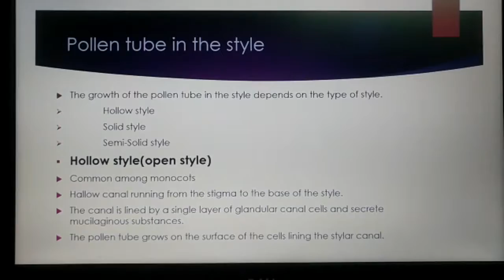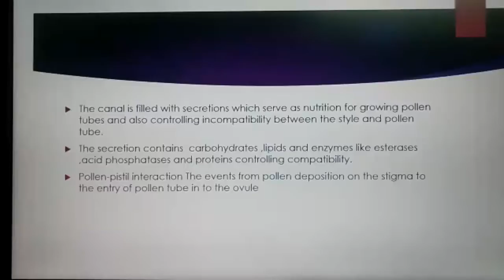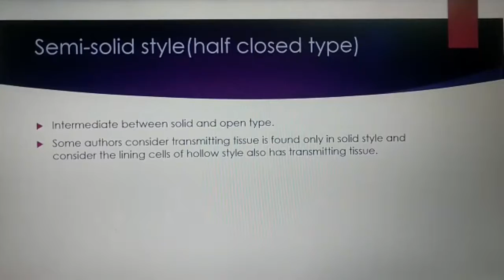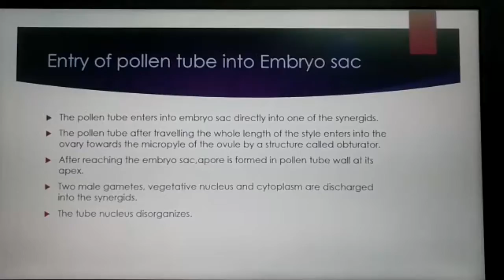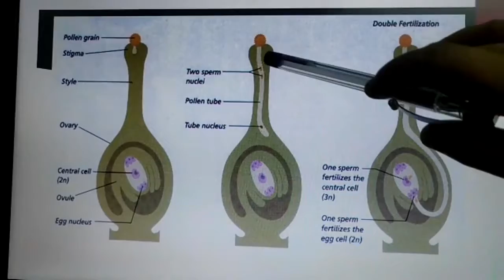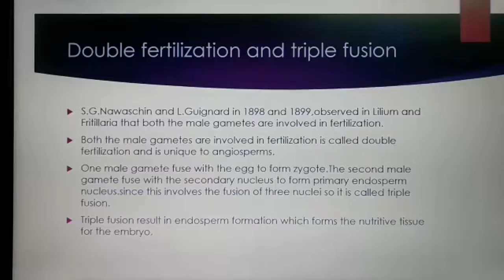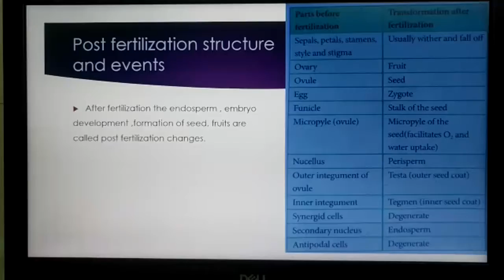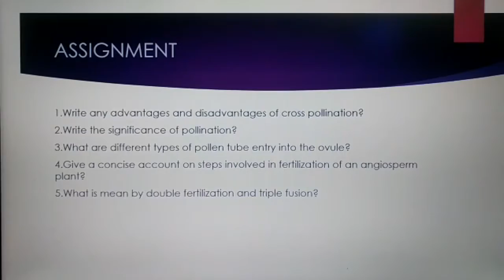STD - XII - Bio Botany +2 Part 8 b